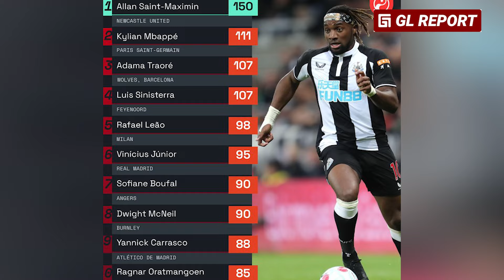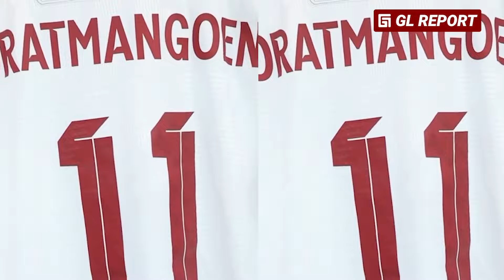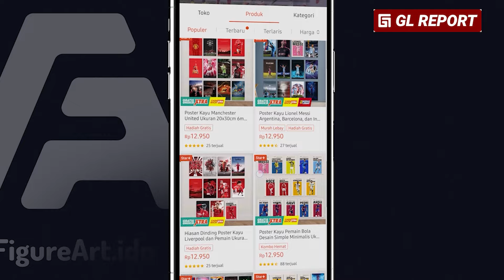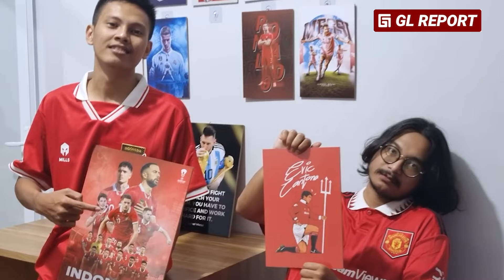Ragnar Bahagia STY Bawa Yeom Ki Hoon' Peluang EX-DRIBBLER Top Eropa Kembali dilirik Klub Eropa